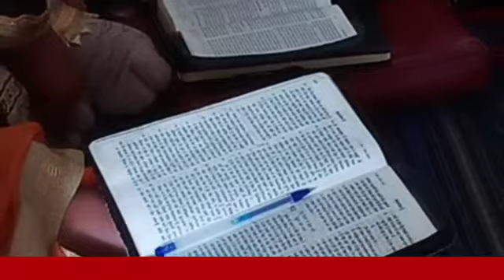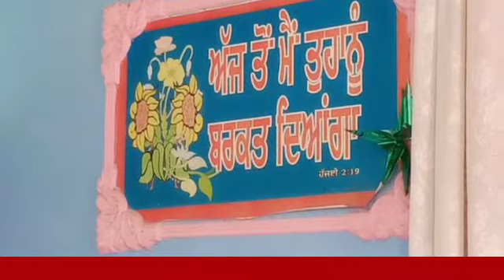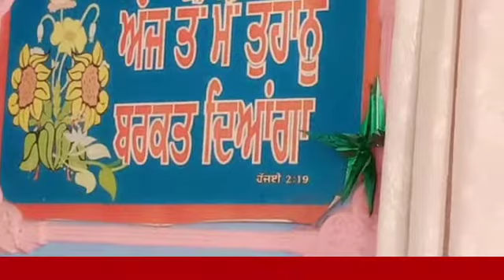ਲੱਕੜ ਲੋਹਾ ਤੇ ਚੁਬੰਕ Part 2 |Pas Jasvir Laddi | Arise in Christ TV| Voice of God Ministry.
Arise In Christ Tv Presents:-

▪ Preacher  - Sant Jasvir Laddi
▪ Label - Voice Of God Official

■ [For If We Believe That Jesus Died & Rose Again, Even So God Will Bring With Jesus Those Who Have Fallen Asleep In Him]
    《1 Thessalonians 4:14》

● [ This Video Is Subject To Copyright of Pastor Jasvir Laddi's Official Channel ]